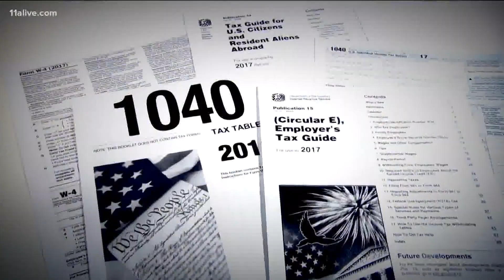RUSH BLOCK | Second stimulus check, Secoriea honored, suspects arrested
Her school plans on honoring her today with a balloon release.